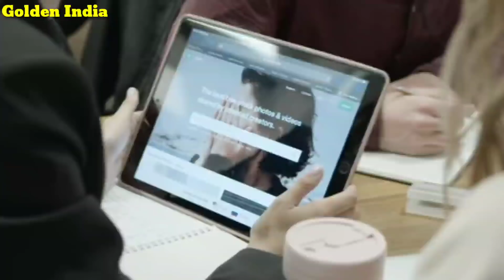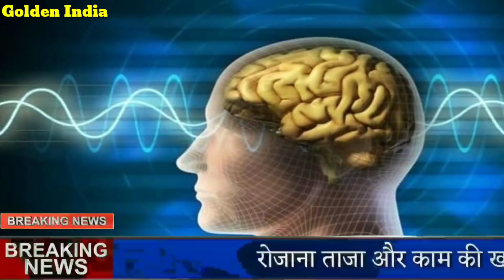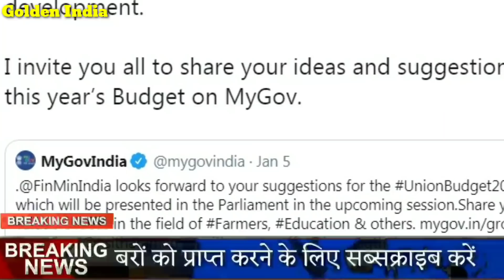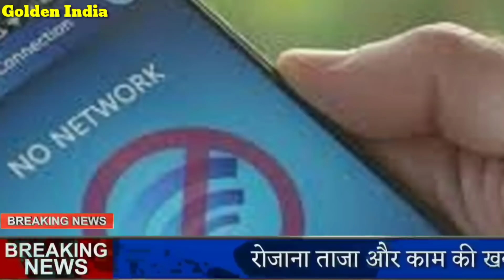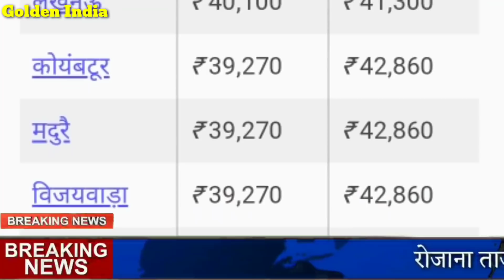आज जाने कितना सस्ता हुआ सोना और चांदी| 22 कैरेट 24 कैरेट गोल्ड प्राइस gold silver rate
Nonstop News | आज की ताजा ख़बरें | News Headlines || 11 January | Fatafat khabren | today news | golden india